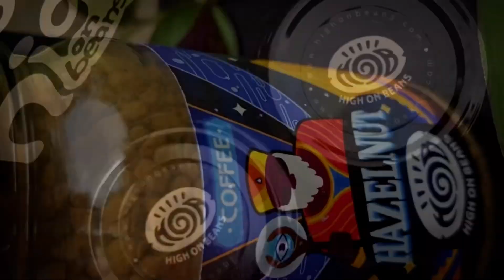Roast, Sip, Repeat: Exploring the Best Coffee "High On Beans Coffee Review!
Description:
High on Beans instant coffee is a very newly launched brand. I liked the concept and thought of reviewing it. Does @highonbeans coffee really give the best coffee in the market & give a high? Well, watch the video to find out.

HOB Coffee is also available on Flipkart and Amazon. So now you can buy it directly from their Website or from Flipkart or Amazon.